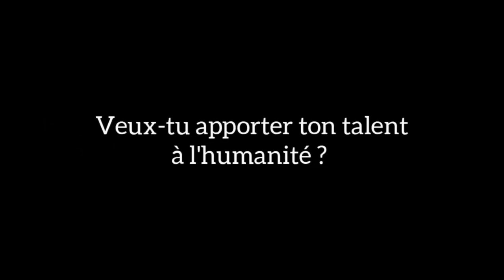Tu ne peux pas réussir dans un domaine que tu n'aimes pas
MINAKANOOOO